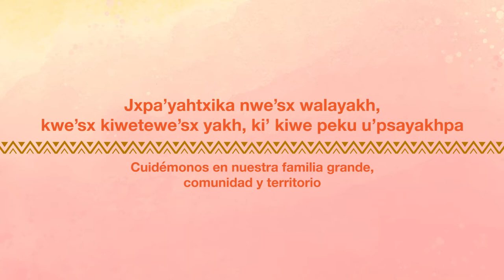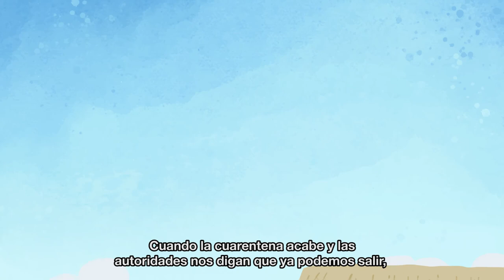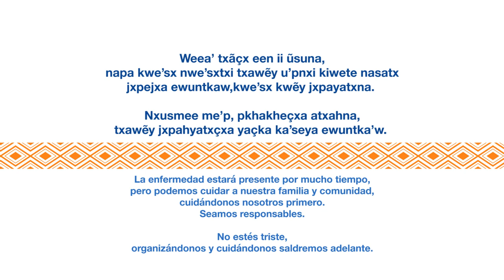Cuidémonos en la pandemia: Guías comunitarias en lenguas indígenas (Nasa yuwe)